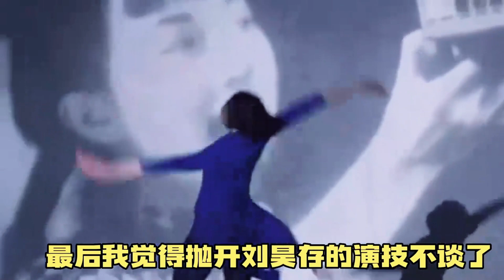為什麽說劉浩存毀了《龍馬精神》？演技跟不上，人設也有問題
為什麽說#劉浩 存毀了#《龍馬精神》？演技跟不上，人設也有問題